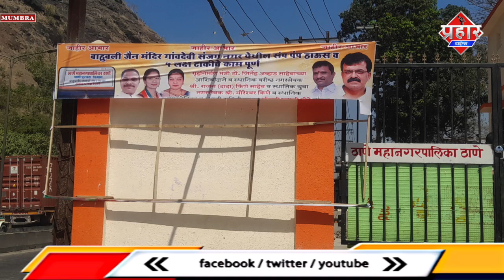NCP नगरसेवक मोरेश्वर किणे का बैनर किसी ने फाड़ा दिया || Islamuddin Khan || Aapka Prahar Times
NCP नगरसेवक मोरेश्वर किणे का बैनर किसी ने फाड़ा दिया || Islamuddin Khan